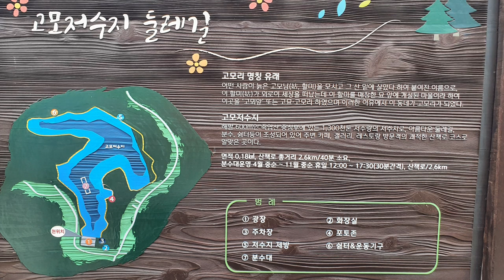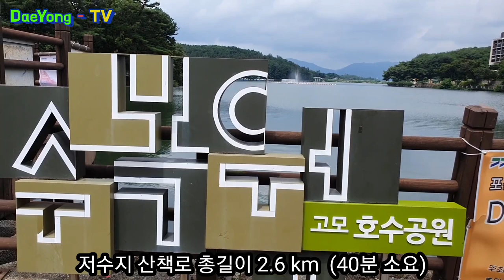포천 고모리 저수지 ㅣ고모리 호수공원 뷰 맛집 카페 / 광릉숲길 드라이브 코스 강추!! 👍 Pocheon Komori Reservoir Dulle-gil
고모 저수지 유래 : 어떤 사람이 늙은 고모(할미)를 모시고 그 산밑에 살았다고 하여 붙여진 이름
산책로의 총거리는 2.6km (40분 소요)
광릉 국립 수목원 가까운곳 포천 고모리 호수공원 드라이브 코스 추천!! 고모 저수지 둘레길 산책
Gwangneung National Arboretum Nearby Pocheon Komori Reservoir Dulle-gil Walk